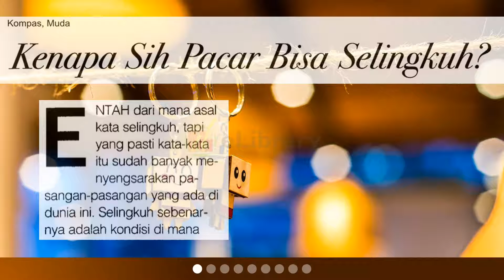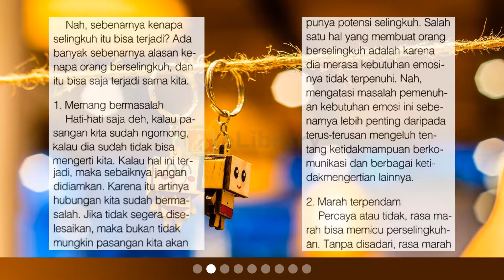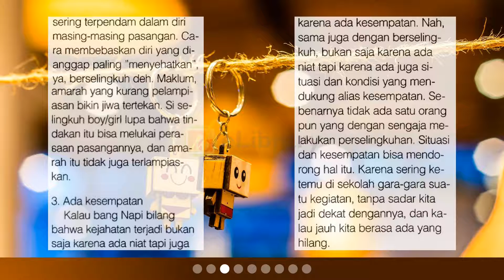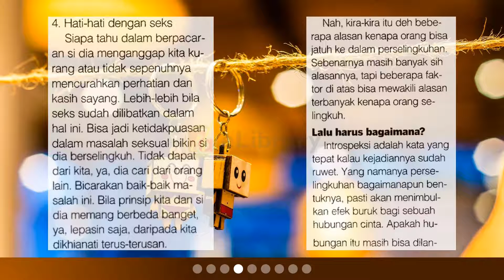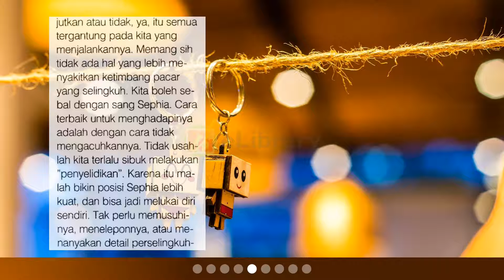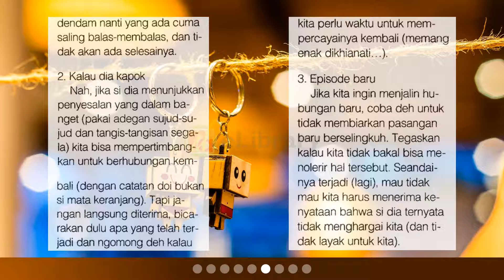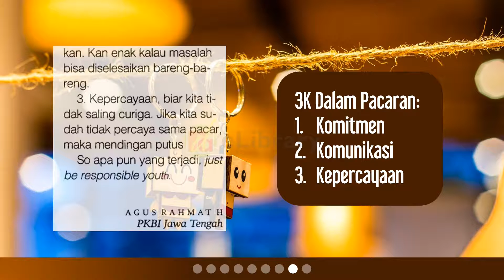KENAPA SIH PACAR BISA SELINGKUH - AUDIOBOOK - PROBLEMATIKA REMAJA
"Kenapa Sih Pacar Bisa Selingkuh" merupakan artikel yang dimuat dalam kolom "Muda" di koran ternama nasional, yang telah dikumpulkan sejak lama dalam bentuk kliping. Ditampilkan dalam bentuk "videobook/audiobook".

Tema yang dibahas masih relevan dengan situasi dan kondisi sekarang, khususnya yang berkaitan dengan problematika yang dialami oleh remaja atau kaum muda kita.

Semoga artikel ini dapat memberikan tambahan wawasan, pengetahuan dan motivasi guna mewujudkan kehidupan sosial yang lebih baik. Terima kasih. 🙏

👉 Kliping artikel adalah koleksi pribadi.

👉Text To Speech menggunakan Voicemaker

YUK BACA BIAR NGGAK TULALIT... audiobook indonesia audiobook motivasi bahasa indonesia audiobook motiivasi indonesia audiobook motivasi indonesia audiobook bahasa indonesia